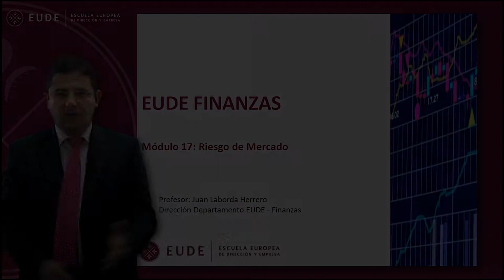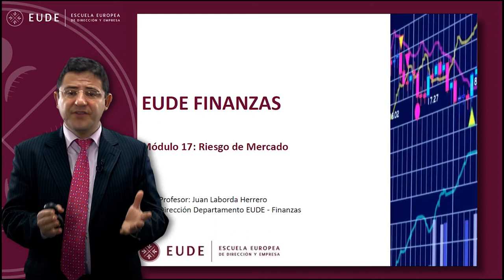20150210 CASO MODULO 17 Riesgo de Mercado Juan Laborda